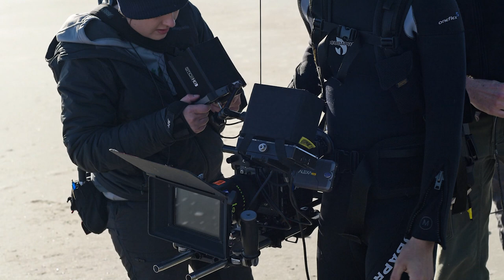WSAV The Bridge/Unit Stills Photographer Seth Johnson